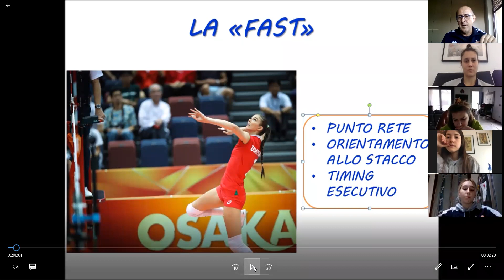Metti in gioco il tuo talento: l'intervento di Anna Danesi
Proseguono gli appuntamenti del progetto “Metti In Gioco Il Tuo Talento”, legato all’Attività di Qualificazione Nazionale Femminile. Il Settore Squadre Nazionali FIPAV mette così nuovamente in campo il programma che ha lo scopo di reclutare giovani pallavoliste da inserire nei progetti federali.
La bella novità del 2021 è che agli incontri online prenderanno parte ex atlete del Club Italia, appartenenti alle nazionali azzurre. Protagonista dell'incontro online con l'Emilia Romagna è stata la centrale  Anna Danesi